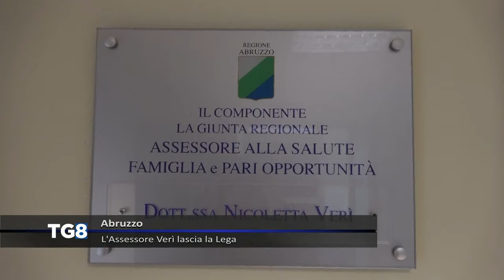Abruzzo - L'Assessore Verì lascia la Lega